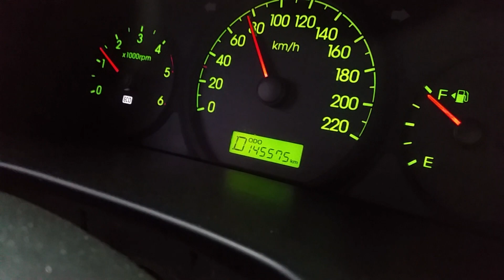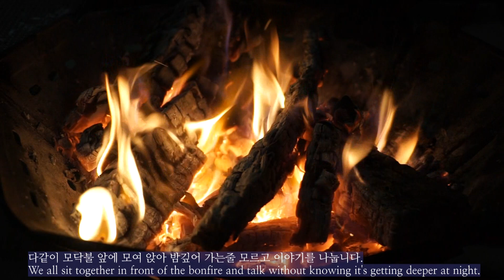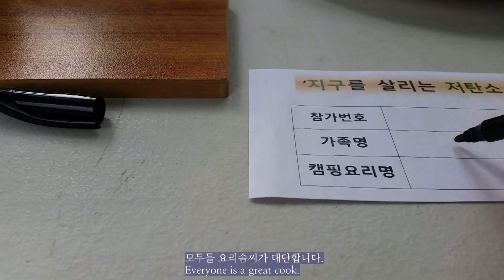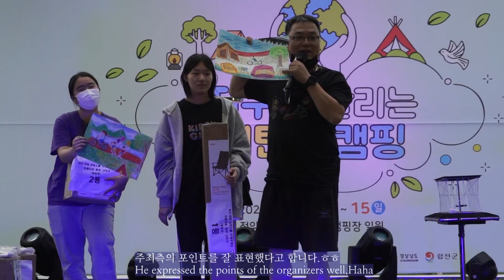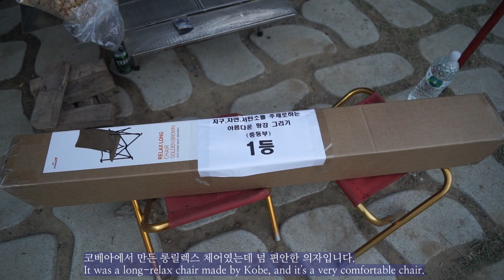지구를 살리는 저탄소 가족캠핑 참가기(Low Carbon Family Camping to Save the Earth)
편집이 많이 늦어져 지난 5월에 있었던 합천 황강 정양레포츠공원
캠핑장에서의 지구를 살리는 저탄소 가족캠핑 이야기 입니다.
다시한번 업로드가 늦어져 죄송합니다.
즐겁게 시청하시고 또 다른 영상으로 뵙겠습니다.